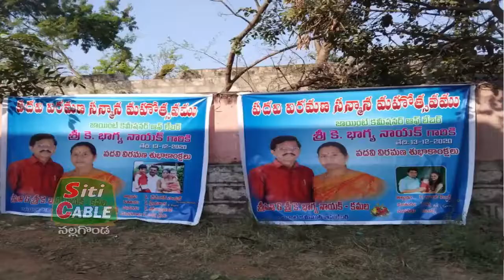బాగ్యానాయక్ కు బంజారా సంఘం సన్మానం siticable nalgonda